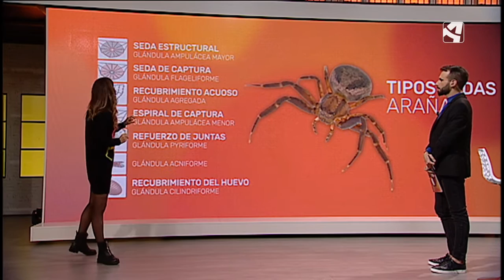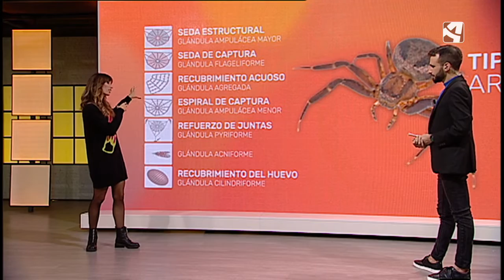La seda de araña